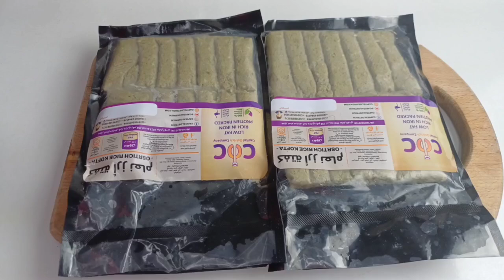كفتة الرز من لحم النعام اعرف ازاي تطبخها 🤩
⚡تقدر تطلب وهنوصلهولك لحد باب البيت كمان